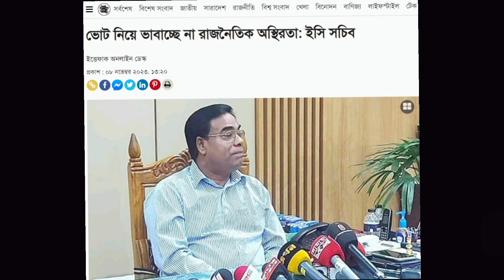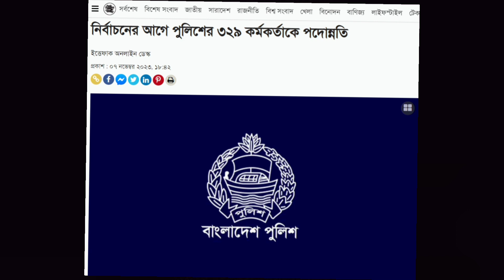রাজনৈতিক অস্থিরতা ভোট নিয়ে ভাবাচ্ছে না: ইসি সচিব | Election 2023 | BD Election | CEC | BD Police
ভোট নিয়ে রাজনীতির মাঠের অবস্থা যাই হোক পরিবেশ ভোটের পক্ষে: ইসি সচিব
তফসিল আর ভোটের প্রস্তুতি জানাতে বৃহস্পতিবার রাষ্ট্রপতির কাছে যাচ্ছে নির্বাচন কমিশন। বাংলাদেশের ভোট পরিস্থিতি জানতে ১৯ তারিখ কমনওয়েলথ এর প্রাক-নির্বাচনী পর্যবেক্ষক দল বৈঠক করতে আসছে ইসির সঙ্গে। মার্কিন একটি সংস্থাও ভোট দেখতে চেয়ে আবেদন করেছে। নির্বাচন কমিশন সচিবালয় বলছে, ভোট নিয়ে রাজনীতির মাঠের অবস্থা যাই হোক পরিবেশ ভোটের পক্ষে। সোমা ইসলামের রিপোর্ট।

Welcome to the Official YouTube Channel Pharmacist Tanmay
Second Channel▶
 / @Tanmay Music BD
Music Channel▶
 / @Trend T Music